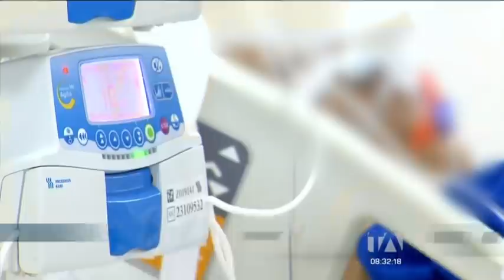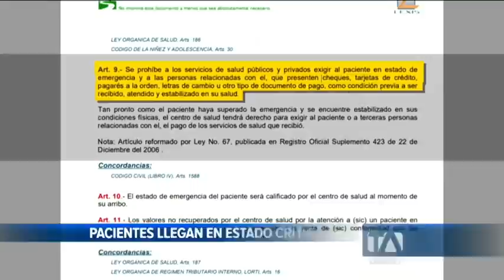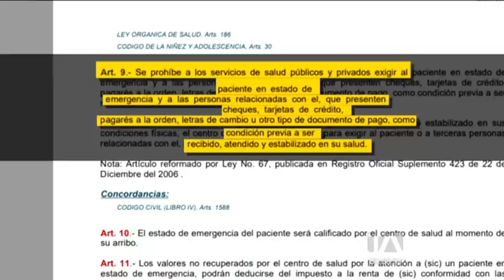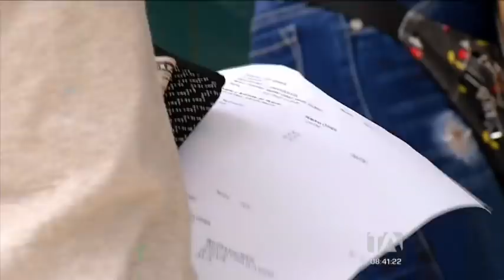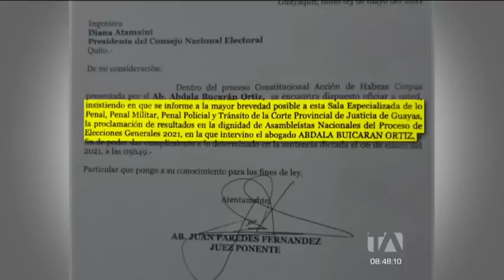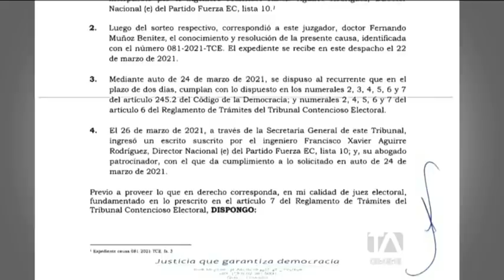Noticias Guayaquil: Noticiero 24 Horas 04/05/2021 (De la Comunidad - Segunda Emisión)